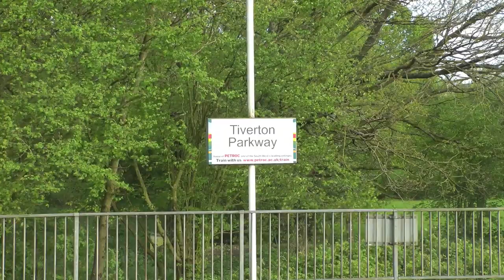5029 and 5043: 1Z48 - Fifty Years On...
On the 9th May 1964, four of the Great Western Railway's 'Castle' class took part in a very special railtour. 4079 'Pendennis Castle', 7025 'Sudeley Castle', 7029 'Clun Castle' and 5054 'Earl Ducie' were all selected to work what was described as the Great Western's swansong, using the best coal and the best crews to mark the withdrawal of the 'Castle' class.

This railtour was remembered for several reasons, including the melting of 4079's firebars near Westbury on the outward (having attempted to hit the magic 'ton' en-route - 60 years after 'City of Truro' unoffically reached 100mph for the first time), 7029's remarkable performance that saw it into preservation and 5054's stunning sprint into Paddington to bring the curtain down for these astonishing machines.

Fifty years after the Great Western High Speed Railtour, two railtours would head through the West Country on the 9th and 10th of May, one hauled by 5029 'Nunney Castle', the other hauled by 5043 'Earl of Mount Edgcumbe'. 5029 would haul Pathfinder Railtour's 'The Anniversary Limited' from Westbury to Plymouth and back to Bristol (the route of the original 1Z48) on the 9th, while 5043 would be in charge of Vintage Trains' 'One-Zulu-48' on the 10th, from Plymouth to Oxford via Bristol Temple Meads (with D1015 'Western Champion bringing the train down from Tyseley in the morning and returning with a separate railtour back just before 5043 departed from Plymouth).

We start this special video at Stoneycombe, on the climb to Dainton Tunnel, and with 5029 on the 9th May. With it's load of 8 coaches, the single chimney Castle powers past the photographers who had descended on the local area and on towards the steepest part of the climb.

The return starts at Newton Abbot, as 'Nunney Castle' whistles through the station at which it was based briefly. But for me, the highlight of the day was the last shot at... (yes, you've guessed it) Tiverton Parkway. We could hear the Castle approaching for about 3 minutes before it appeared, and as she hit the lower slopes of Whiteball, the noise went through the proverbial roof as 5029 flew through.

Less than 16 hours later, I was back at Dainton Bank, though this time for D1015 'Western Champion' at the head of Vintage Trains' take on 1Z48. D1015 hauled a 10 coach load from Tyseley to Plymouth, where the train would be split into two, with 4 coaches returning to Tyseley behind D1015, and the remaining 6 joining 5043, it's Range-Extending-GUV and support coach for the return of 'One-Zulu-48'.

We start the coverage of the 10th May with two shots of D1015, one at Dainton Tunnel and one approaching Totnes. Having split the train at Plymouth, the Western was captured again at Hemerdon Summit and near the loops, with the 'Western Lickeys the Banks' trip - the mini-trip for passengers who were after some more D1015 mileage...

40 minutes after D1015 left Plymouth, it was 5043's turn, and the two cameras capture 5043 topping Hemerdon from the same positions as the Western - at the summit and passing the loops.

It was now a frantic dash up the M5 for us, made even more hectic after 5043, predictably, missed out it's 10 minute pathing stop at Dawlish Warren, and from being right time at Dawlish, was 15 minutes early passing Starcross. 5043 made up so much time by the time it passed Bridgwater, we made the decision to abandon our shot at Yatton and stop at Worle instead, to give ourselves the best possible opportunity to actually see the 'Earl', which by this stage was in the region of 30 minutes early. I'd have preferred to have a panning shot at the level crossing I went to, but given the barriers were so far back, that wasn't feasible.

To finish off this film, we headed to Newton St Loe, and the panoramic at Pennyquick. With the wind really picking up, the double chimney Castle blasts through the countryside heading for Bath, shortly after passing through Keynsham.

*I am aware there is a problem with the text titles in the video - this, I believe, is a problem with the rendered video.*

OnTheFastLine